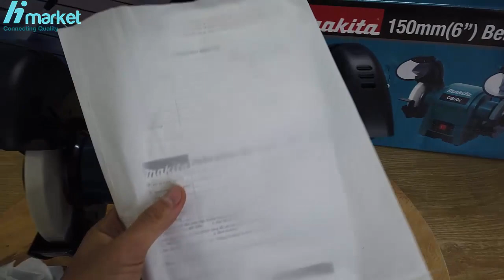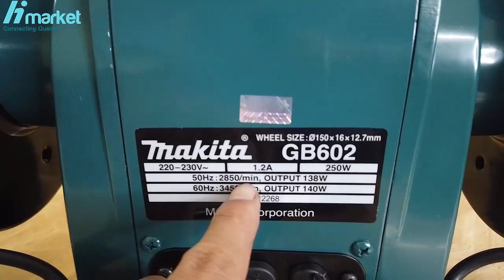Tốc độ Máy mài hai đá 150mm Makita GB602 chính hãng |0888958836